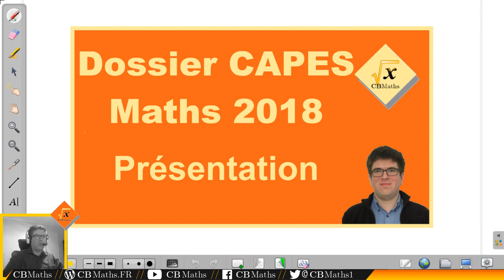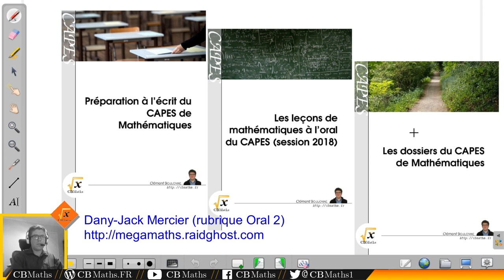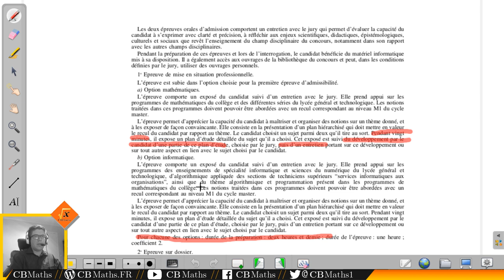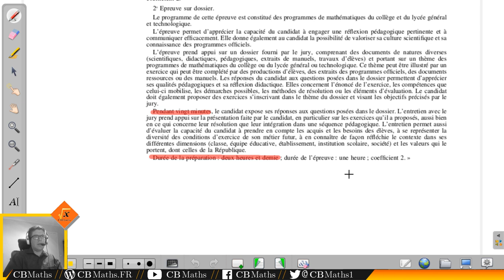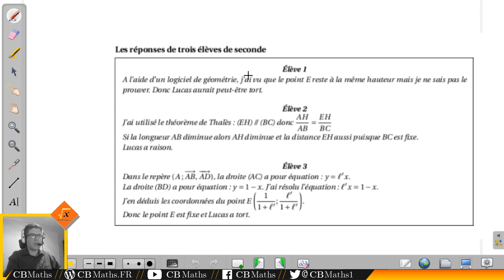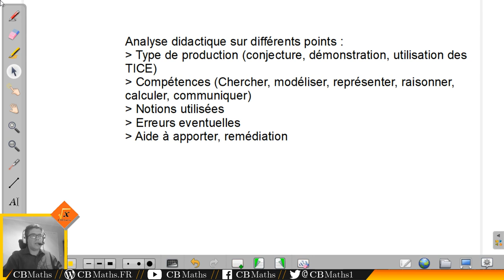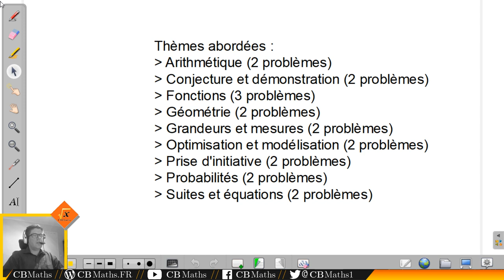Dossier CAPES Maths 2018 - Présentation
___________ TIMECODE ___________
Introduction 00:09
Publicité des ouvrages de CAPES sur 00:35
Journal officiel 01:39
Descriptif des dossiers 04:59
Analyse didactique 07:12
Thèmes abordées 08:00

SETUP MATERIEL
Ordinateur : ASUS X55LF i3-5010U GeForce 930M
Casque micro : HyperX Cloud
Webcam : LOGITECH C930E
Tablette graphique : Wacom Bamboo Pen CTL-470